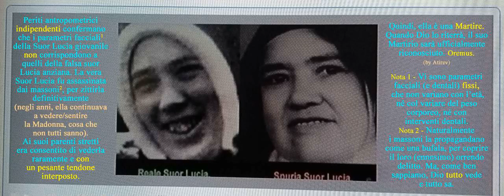S.uor L.ucia di F.atima (p.erizie a.ntrop.ometriche AN0N1M€) imm. fissa *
* la dentatura di Suor L.ucia era talmente asimmetrica, che non sono riusciti a trovare una figurante che ne avesse una simile. A ben spiegarglielo, ciò lo capirebbe anche un bambino di 5 anni. Tranne per chi NON vuole vedere, naturalmente.
**per chi non ne fosse a conoscenza, la s.etta xassonica da molto tempo utilizza figuranti, anche in ambito p.olitico.
***i suoi parenti immagino abbiano t.aciuto per non fare la stessa f.ine.